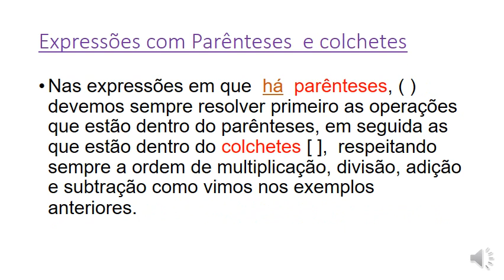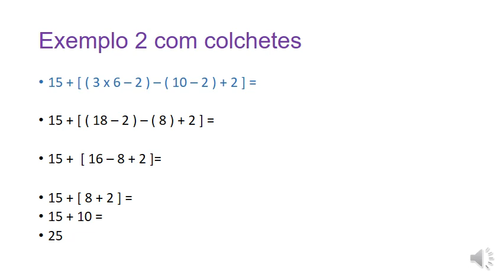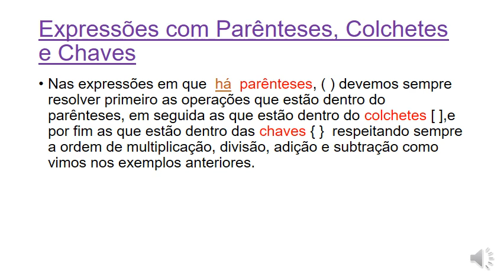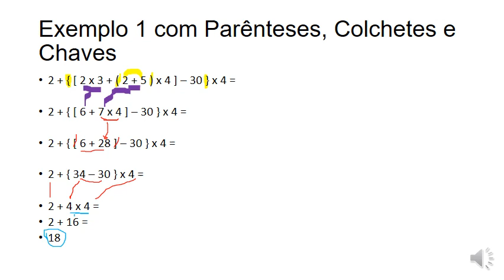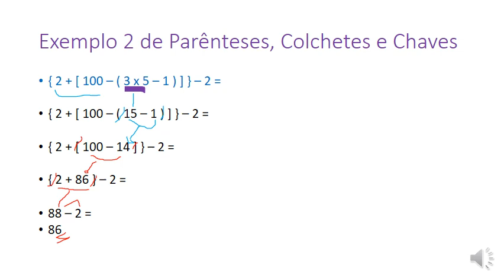6º ANO - PROFESSOR JULIO ALAMINO - MATEMÁTICA - DE 08 A 10 DE JUNHO DE 2020 . EXPRESSÕES NUMÉRICAS.